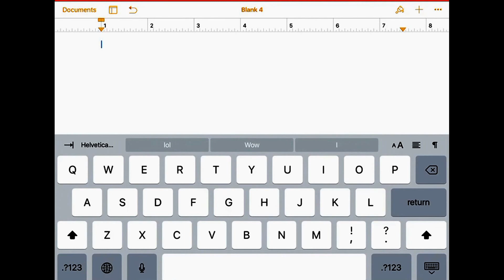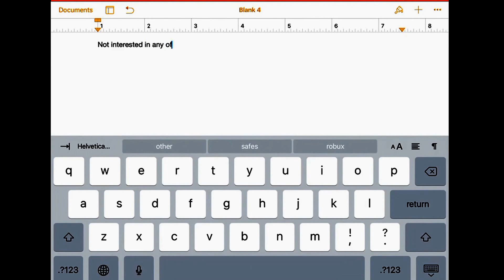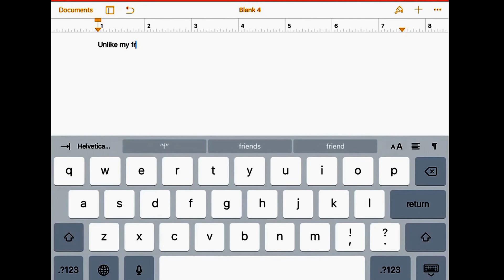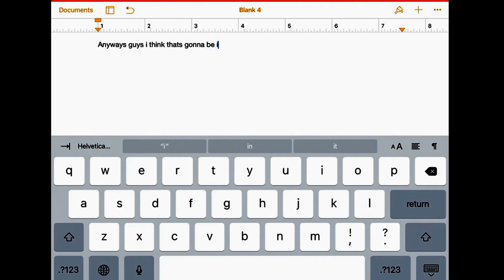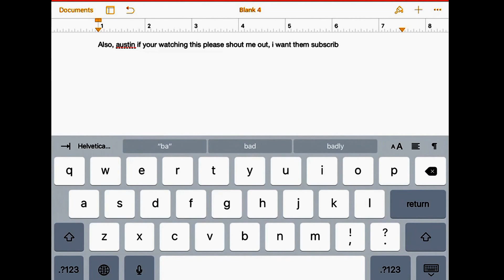Bro please stop!